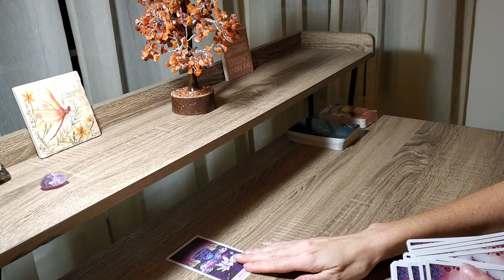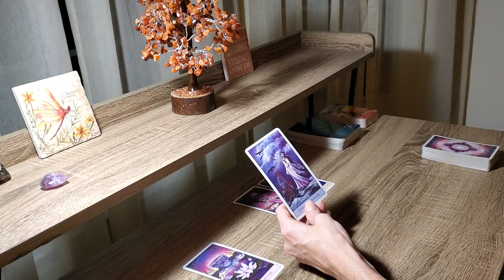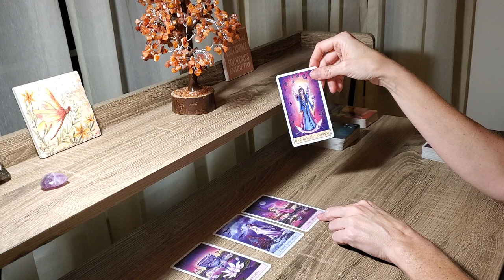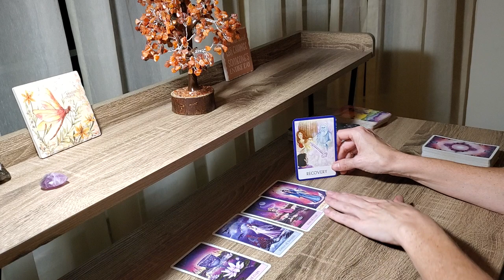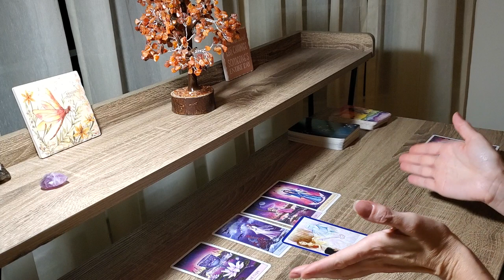ARIES Mid November 2020~ HEADS UP! Trusting Your Intuition, Brings Your Wish~ Tarot Card Reading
ARIES Hear Spirit's Message for Mid November 2020 Tarot!

Turning Pain to Power for Empaths & Codependent Women